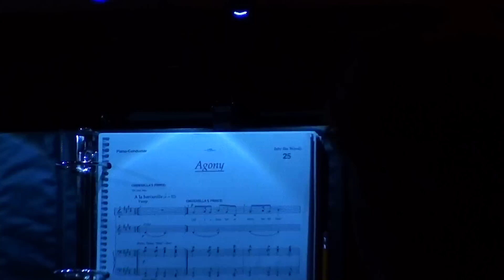2012-04-05 Agony(1).m2ts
Eric's performance at Mesa Community College, performed with Sean Vital.  Agony from "Into The Woods" by S. Sondheim.  Broadway Bound!  An Evening of Broadway's Greatest Hits.  May 5, 2012,  MCC Theatre Outback